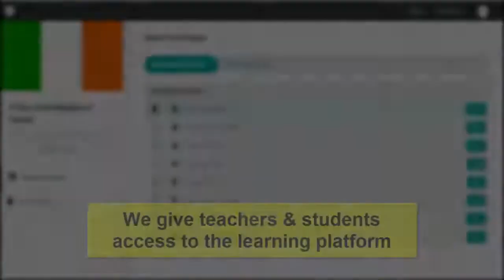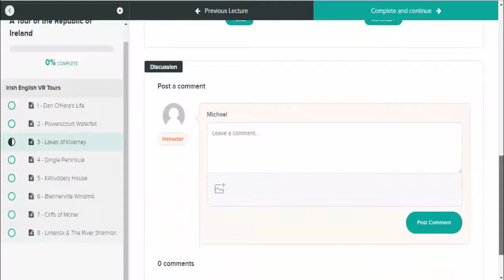LinguapracticaVR - Learn English in Virtual Reality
Are you an English teacher?  Would you like to take your students on 360 degree virtual reality tours of the UK, Ireland and beyond?  With our VR headset and your schools'/students' smartphones, you can provide amazing opportunities to build your students' understanding of vocabulary, grammar and pronunciation in engaging and real-life contexts, building cultural knowledge too!

- we will send you a free VR headset and access to our unique learning platform for your English lessons or homework.